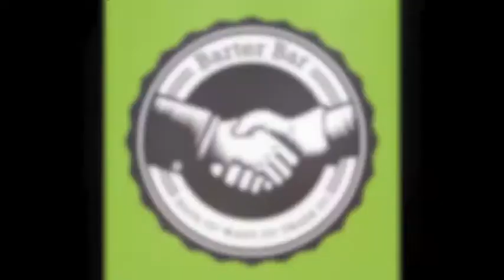WOES MARTIN original painting UP FOR BARTER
HAVE: Original Aaron Martin 'Angry Woebots' painting - the first panda ever painted - offered for barter or trade.  The piece was painted live at 1st Thursdays Poetry Slam @Studio 1 on King St. in 2003 and was intended to be a grizzly, but became a panda when the artist discovered he only had black & white paint at the venue.  (estimated value $8k-$10k)

WANT: Trade for HD camera, audio/visual equipment, new MacBook Pro, or make an offer at this Thursday's ( 06.20.13) Barterbar @FreshCafe!